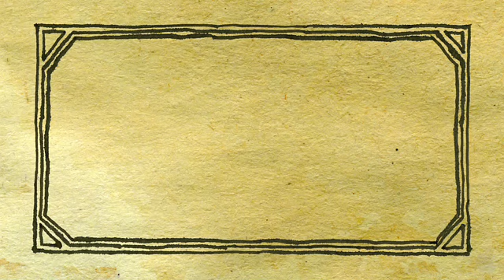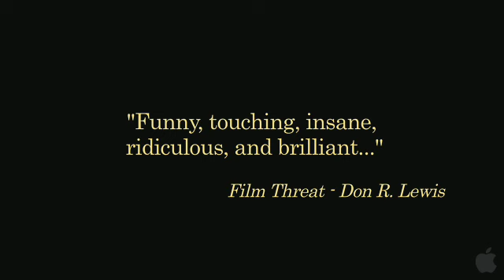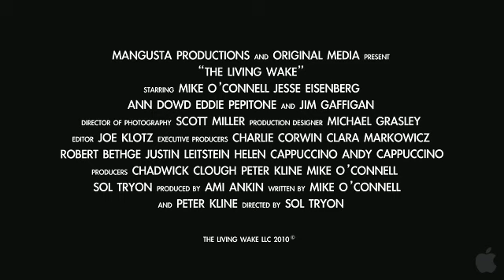The Living Wake - Trailer (Large).mov